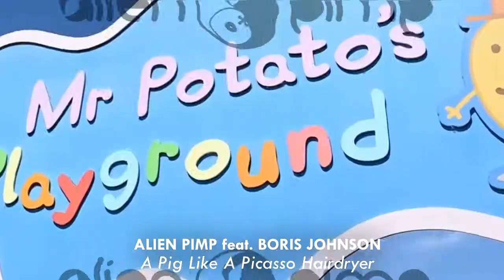Alien Pimp feat. Boris Johnson - A Pig Like A Picasso Hairdryer (Music Video)